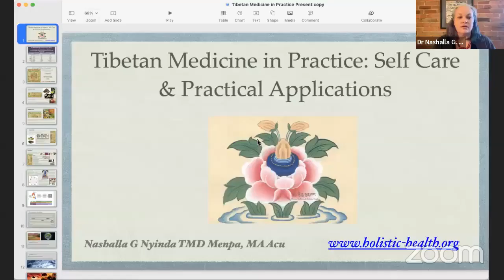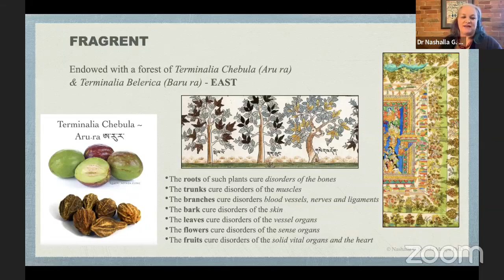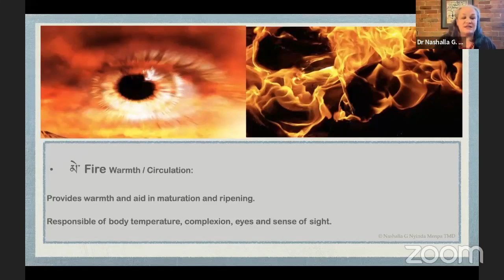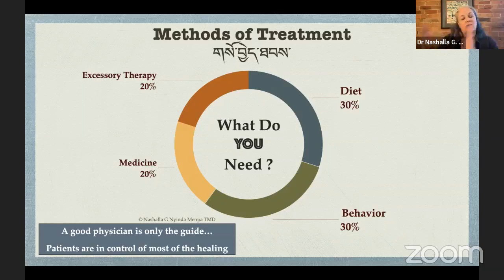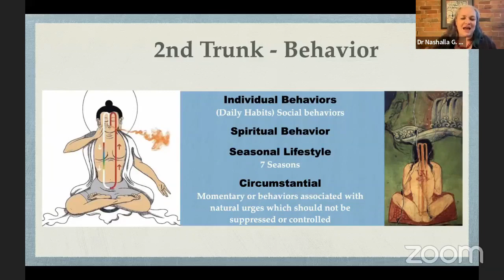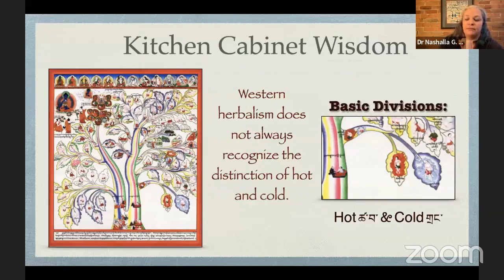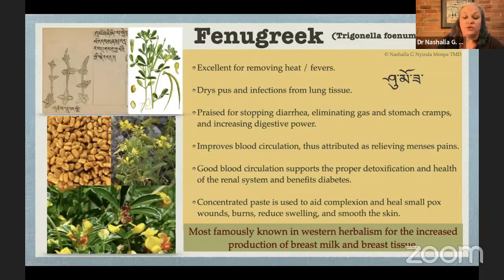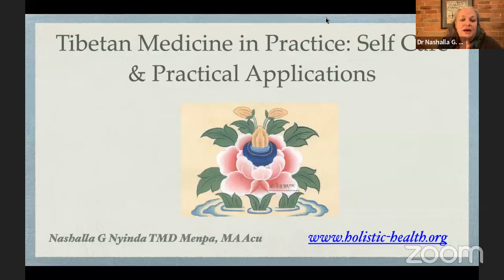Tibetan Medicine in Practice: Self Care & Practical Applications with Dr. Nashalla Nyinda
Tibetan medicine may indeed derive from thousands of years of Tibetan and Buddhist tradition, yet its essence is timeless. Learn what makes this unbroken Buddhist healing system work with grace, ease, and power to effect lasting change.

Join Menpa (Doctor of Tibetan Medicine) Nashalla G. Nyinda as she shares techniques that demystify and bring forward these profound practices. You need only look to the kitchen cabinet, your garden, and within to begin to apply basic principles of Tibetan Medicine into applicable and practical healing wisdom.

ABOUT DR NASHALLA
Dr Nashalla began to study Tibetan Medicine in 1999 earning an Interdisciplinary Studies BA from Naropa University in 2001. At the urging of her root lama Venerable Thrangu Rinpoche, she continued pursuing Tibetan medical studies in India, eventually earning her Menpa degree (Doctor of Tibetan Medicine) conferred by Qinghai Tibetan Medical College, Tibet (China) and The Shang Shung Institute of Tibetan Medicine in 2009. Her Master of Acupuncture in the Five Element lineage is from the Institute of Taoist Education & Acupuncture. Nashalla teaches worldwide and is Associate Adjunct faculty at Naropa University. Founding The Sowa Birthing Method™ for women in the late stages of pregnancy or postpartum, she aims to prevent delivery complications and postpartum depression. Nashalla is the clinical director at the Nyinda Clinic of Tibetan Medicine & Holistic Healing in Boulder, Colorado USA.

en 2023 medicine Dr. Nashalla